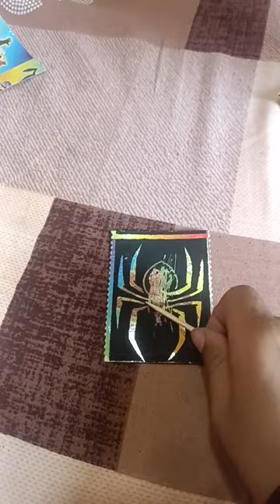November 19, 2023